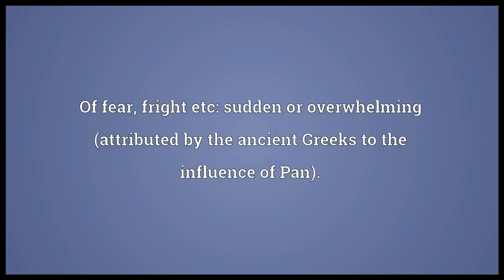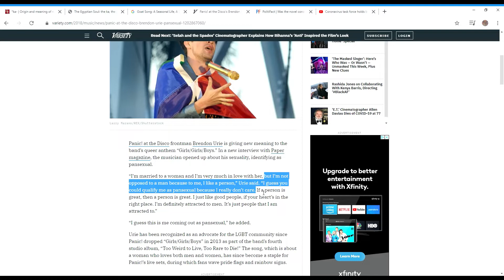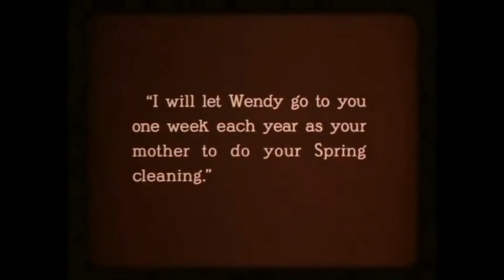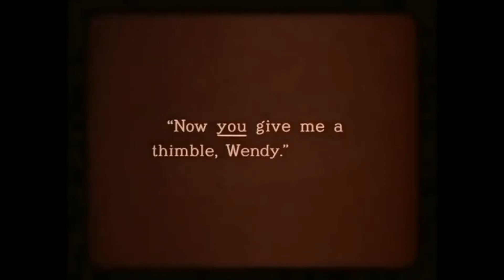PANIC In PAN'S "DISTRICT" - The veneration of the Greek god of Springtime, Zoophilia & Pan-Sexuality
"His name was derived from the Greek "pa-on" which means the grazer but in time CONFLATED with the Greek word Pan which means "all", thus since antiquity he represented the deity who embodied "all" things - body, mind, spirit, beast, human and god...an original Trinity"

People feared Pan because of his sexual appetite.  He literally embraced ALL (mean, women, BOYS and animals)."

To Ralph Waldo Emerson, the goat god was "The SOUL of ALL THINGS"

 - From Goat Song: A Seasonal Life of Herding...by Brad Kessler

In Phoenicia/Canaan Pan was known as Ba'al. In Kemite he was known as the god Khnum or Banebdjedet, in Egypt he was Osiris.  Today he is known as the Baphomet.